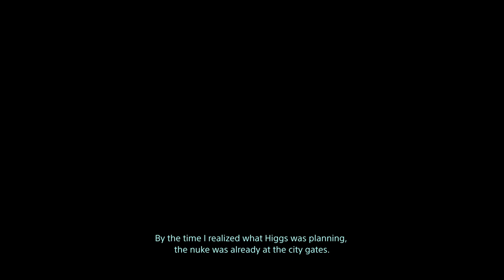I'M FRAGILE...BUT NOT "THAT" FRAGILE | DEATH STRANDING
Game:  Death Stranding developed by Kojima Productions and published by Sony Interactive Entertainment.